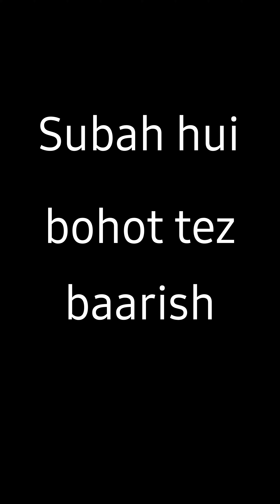Thand me nikle drive pe || VLOG #8 || Vlogger Baniya